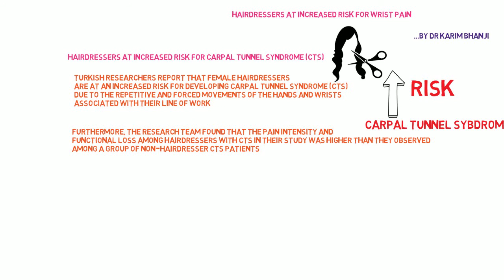Hairdresser Wrist Pain